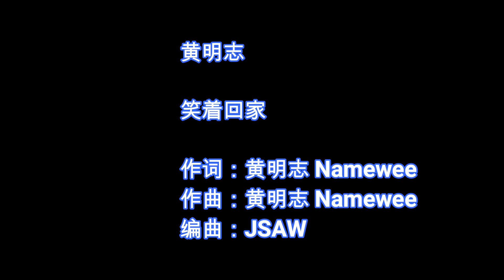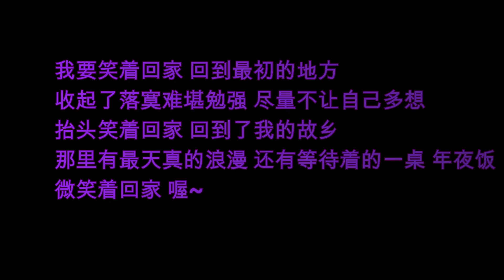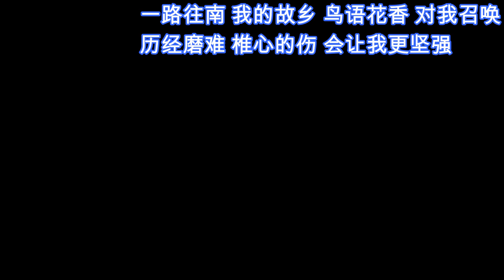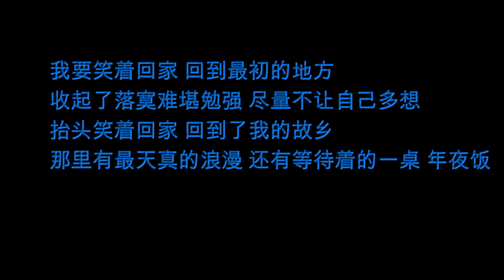笑着回家 黃明志(娃音 翻唱) 歌詞版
原此：
歡迎點歌，讓娃音來cover!